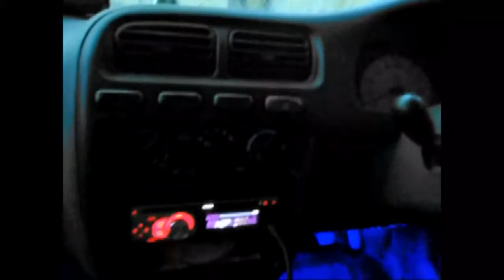CAR LED's Dancing to Music (INTERIOR VERSION)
Watch the LED's Glowing to MUSIC.

An Awesome Music Experience in your CAR.
The MUSIC now feels so cool and energetic
by the illuminating CUSTOM LED's in your car
 with the THUMP of the MUSIC.

To GET IT CONTACT NOW : " JAZZUP My BEAST "

Location : GURGAON, INDIA